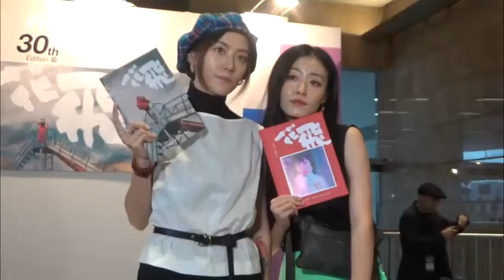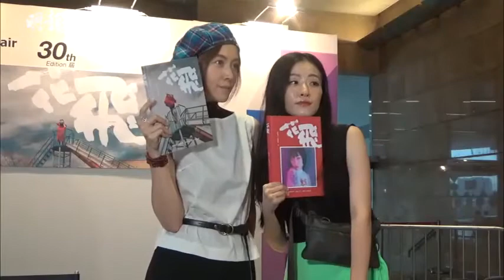【書展2019】蔣雅文蔣雅詩合體出書 性感短褲相嚇親父母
蔣雅文（Mandy）和妹妹蔣雅詩昨日到會展出席新書簽名會，吸引近百粉絲支持。今次是兩姊妹首次合體出書，Mandy說：「這本書是送給妹妹29歲的生日禮物，妹妹18歲時，我已幫她影過一輯相，當時妹妹情竇初開，是戀愛初哥，我就是攝影初哥。相隔11年再操刀為妹妹影相，想記錄妹妹快將踏入30歲，人生另一個階段的時刻，書中共有15個造型，有誇張、有性感，性感程度都是平時在家裏時的狀態，有家居服和出浴。」雅詩很滿意這輯照片，說：「睇到照片都嚇親，很少見到自己那麼靚。（父母有否看過這本書？）他們反應很大，見到條褲那麽短，說為什麼那麼短？」